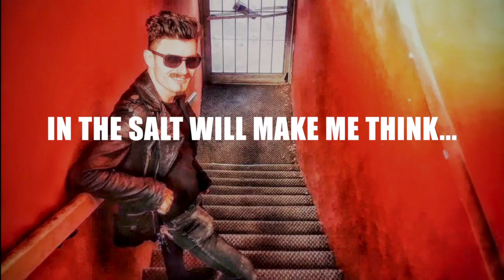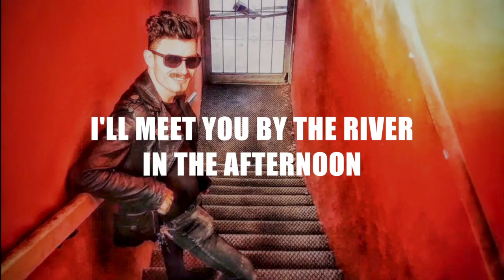Rai Thistlethwayte - French Champagne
written, performed, produced, mixed, mastered by Rai Thistlethwayte